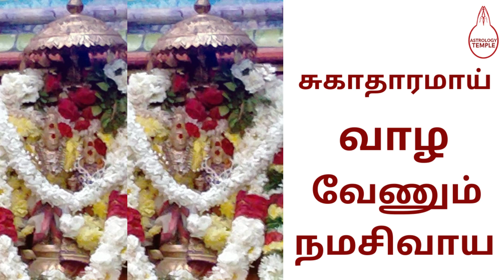சிவன் பாடல் | நம சிவாய பாடல் | பிரதோஷம் சிறப்பு பாடல் | Pradosham Songs | Namasivaya Songs | Sivan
Well-Wisher Song  தம்பதி சமேத சிவன் அம்பாள்..  சர்வமங்கள சிவசக்தி..
சிவன்_பாடல்_நம_சிவாய_பாடல_Sivan_Song_Nama_Shivaya_Special_Song_2021_Shiva Song

சிவன் பாடல் | நம சிவாய பாடல் | பிரதோஷம் பாடல் | Pradosham Song

Singer : K.Saravanan
Recording & Mixing : VM Muzik
Video : R.V. Bala Narayanan
Lyrics & Producer :  N. Ravi Rangaswamee           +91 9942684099

பாடியவர் : K.சரவணன்
இசை : விஸ்வ மாலிக்
ஒலிப்பதிவு & ஒலிக்கலவை : VM Muzik
காணொளி : ர.வி. பால நாராயணன்
பாடல் & தயாரிப்பு :  நா. ரவி ரங்கசுவாமி      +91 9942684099